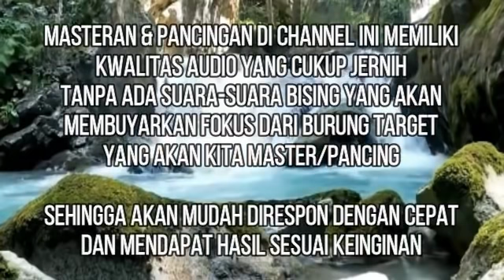BOHONG JIKA MURAI BATU GAK NAIK EMOSINYA | MURAI BATU GACOR | shama bird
murai batu memancing emosi,menambah mental fighter
MASTERAN MURAI BATU TERBAIK PANCINGAN DAN ISIAN KOMPLIT ADA DI CHANNEL INI..SILAHKAN DICARI SESUAI KEBUTUHAN ANDA.

Salam Kicau Mania Indonesia. sehat dan sukses selalu untuk semua
B4-bersatu burung berkicau Bekasi
adalah channel yang berisikan suara keindahan kicau burung ,hiburan,berita-berita seputar dunia kicau,perawatan serta info seputar suara-suara burung masteran untuk lomba,seperti murai batu,kacer,cucak ijo,lovebird,kenari Dll

video masteran dan pancingan berupa suara di channel ini berharap bisa membantu menjadi masteran atau pancingan bagi burung rekan-rekan kicau semua,agar bisa menjadi juara baru diarena lomba dan kontes burung berkicau di tanah air.
karena channel ini adalah channel spesialis untuk masteran serta pancingan burung lomba dengan editing apik serta kualitas audio jernih agar burung lebih fokus dan cepat respon,kemudian didukung dengan burung-burung pilihan yang cocok untuk masteran lomba

Terima kasih untuk dukungan serta supportnya untuk semua

Semoga bermanfaat
Arga B4 Bekasi
duta kicau indonesia

masteran burung murai batu full isian tembakan,masteran murai batu full tembakan,masteran murai full isian,masteran murai full isian tembakan,murai full isian tembakan,murai batu betina,
murai batu ohara,murai batu kawin,murai batu isian cililin,murai batu betina gacor,masteranburung bahan murai batu,masteran murai batu tembakan kasar isian mewah,
masteran murai batu suara jernih,masteran murai batu 24 jam isian mewah,masteran murai batu siang dan malam,masteran murai batu pagi siang sore,masteran murai batu ngamuk,
pancingan murai batu gacor mp3,pancingan murai batu agar gacor,
pancingan murai batu mp3,pancingan murai batu muda,pancingan murai batu malas bunyi,